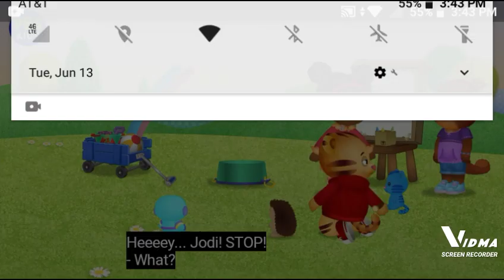A Message To